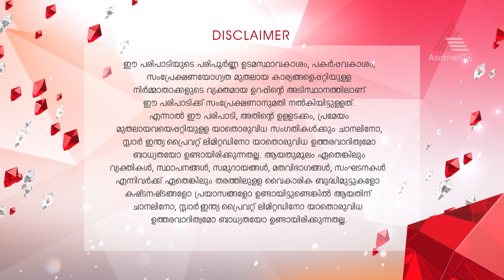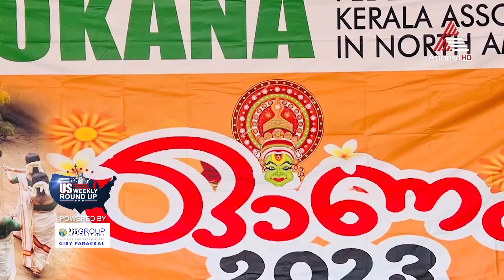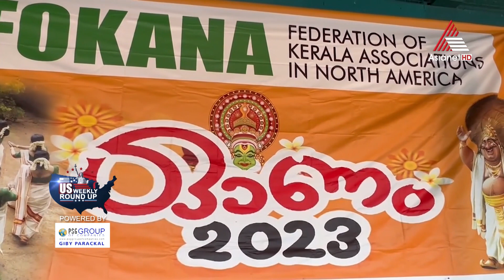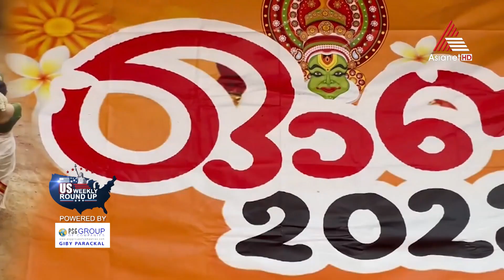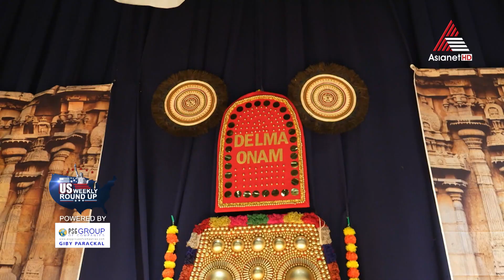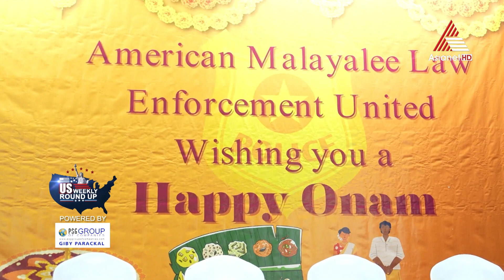YouTube live Asianet US Weekly Roundup episode October 6th, 2023. Powered by PSG Group of Companies.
അമേരിക്കൻ വിശേഷങ്ങളുമായി US Weekly roundup Powered by PSG group of Companies on Asianet HD Every Friday at 9:30PM EST and every Saturday at 7.00 AM in India
Also available on Asianet US Weekly Roundup FB Page Every Saturday at 9.30 PM (NY Time) & Sunday at 7.00 am in India.
Executive Producer: Sureshbabu Cheriyath
Program Director/Producer: Raju Pallathu
Operation Manager: Mathew Varghese
Executive News Editor & DOP: Anil Mattathikunnel.
Host & Episode Coordinator: Dr. Simi Jesto
Program Hosts : Asha Mathew , Rose Vadakara , Izmira Usman , Kavitha Thekkenmar, Shibi Thomas
Regional Directors: Chicago: Anil Mattathikunnel, Newyork-Mathewkutty Easow, Houston -George Thekkemala, Canada -Sethu Vidyasagarl, Philadelphia -Jino Jacob, South Florida-Aby Anand, Orlando-Sony Thomas, Dallas-Saji Starline, Arkansas -Nithin S Kumar, Austin -Divya Warrier, Calgary-Canada Dr.Susan Binoy.
MA, Sabu Mathai FL/Binus Jose FL/ Sijin Thiruvalla PA / Nirmail John IL/Tibu chicago.
*Giby Parackal, PSG Group of Companies Austin, TX. 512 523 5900